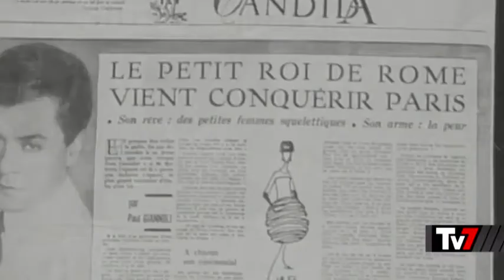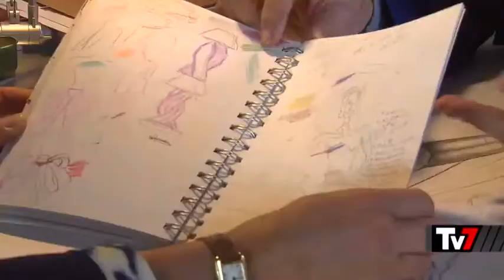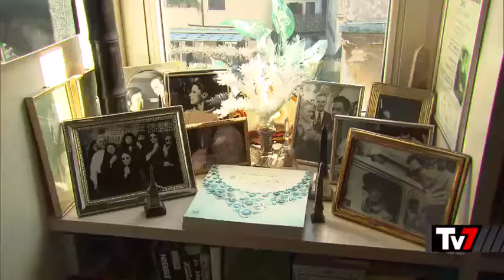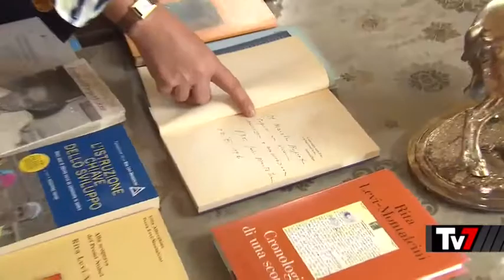ROBERTO CAPUCCI | TV7 - Rai1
TV7, in onda su Rai1, dedica un lungo speciale al Maestro dell'alta moda italiana e internazionale in occasione del suo novantesimo compleanno. Parole e pensieri di un genio del colore, della forma e del disegno: un creatore di bellezza e magia.
Nel servizio, anche alcune immagini della sua ultima straodinaria "follia": i costumi ideati per lo spettacolo "Le Creature di Prometeo / Le Creature di Capucci", co-produzione del Festival dei Due Mondi e della Fondazione Teatro Carlo Felice di Genova, a cura di DanieleCipriani. Un concerto in forma scenica che ha incantato, lo scorso agosto, il pubblico del Festival di Spoleto e di Nervi.